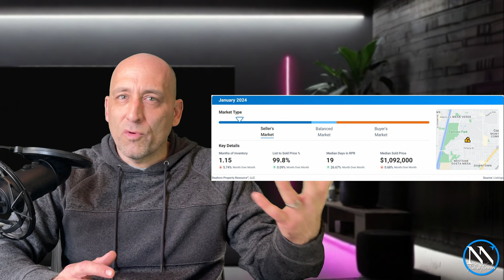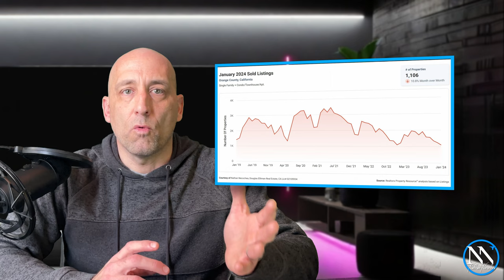Inventory on the rebound? | February 2024 Orange County Market Update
No matter who you are, the real estate market has an impact on you. It’s important for everyone to have some knowledge of the market, the data and how that information relates to the individual. Nate Necochea presents the data and discusses how that information can be used whether or not you’re thinking about buying or selling real estate right now.

If nothing else, having this information provides some perspective on the realities of what’s happening in the Orange County real estate market. Real Estate is local.